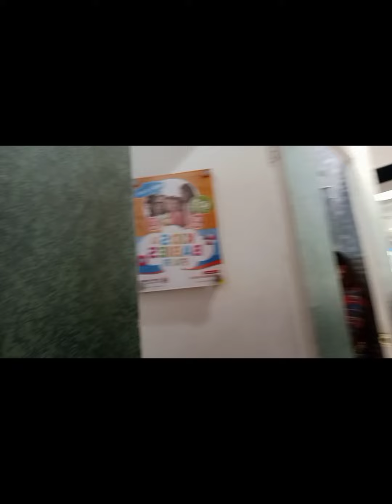Watching movie after 2 years of pandemic plus swimming and shopping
so good to be back in cinema nakakamiss plus swimming after and shopping.. life is wonderful
, let's enjoy it with purpose ♥️♥️♥️